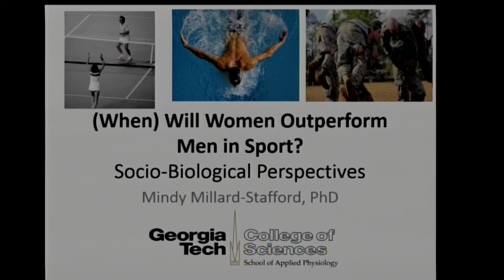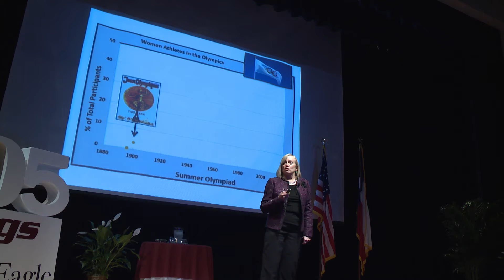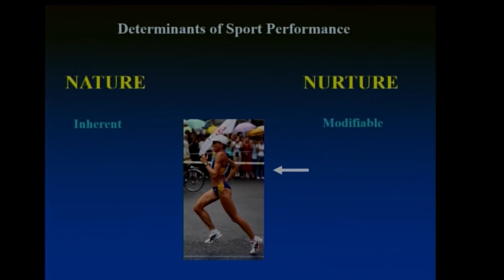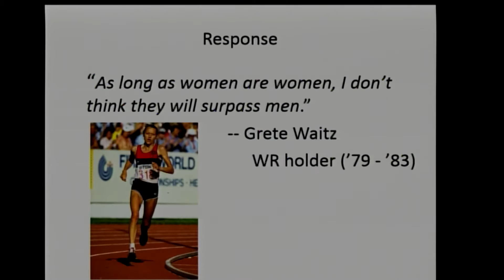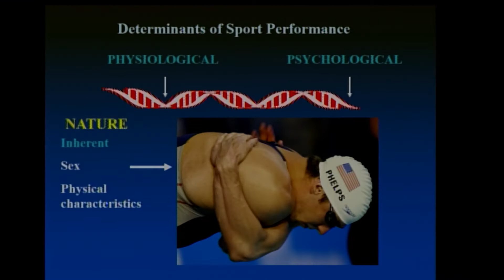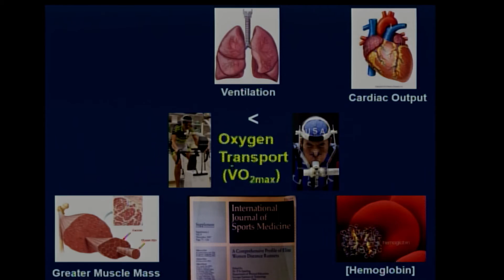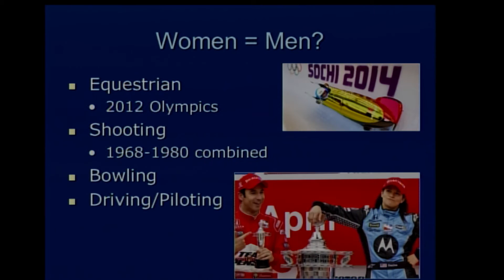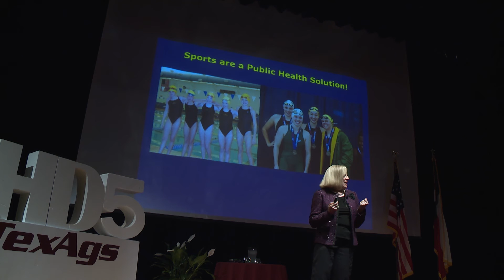Mindy Millard-Stafford - Huffines Discussion 2015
Dr. Mindy Millard-Stafford
Professor

"(When) Will Women Outperform Men in Sport? Socio-biological Perspectives"

Introduction from Dr. Tim Lightfoot, Director of the Sydney and J.L. Huffines Institute for Sports Medicine and Human Performance

Mindy Millard-Stafford, PhD, is Professor and Associate Chair in the School of Applied Physiology at Georgia Institute of Technology where she directs the Exercise Physiology Laboratory.  Drawing from her previous experience as a former athlete and collegiate swimming coach, her research has focused primarily on optimal strategies for athletes to effectively utilize training and nutrition to increase both performance and safety in challenging environments.

She has served on scientific review panels for the NCAA Competitive Safeguards and Medical Aspect of Sports Committee, Department of Defense Military Health, the Institute of Medicine and on the Editorial Boards for several journals including The International Journal of Sports Nutrition and Exercise Metabolism, and The International Journal of Sports Physiology and Performance.

Mindy is an active member of the National Academy of Kinesiology and is a past-president of the American College of Sports Medicine (the 5th woman and first Mom to serve in that role).